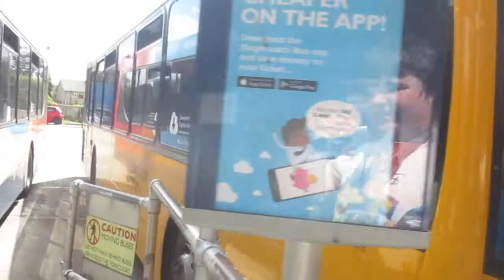that is a 60 bus in chichester